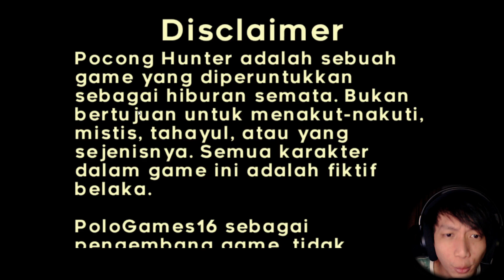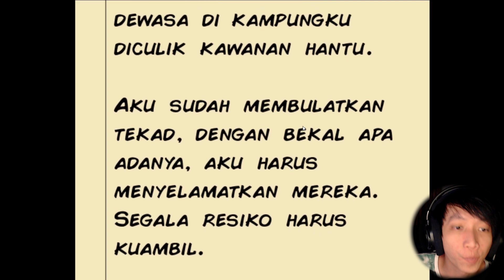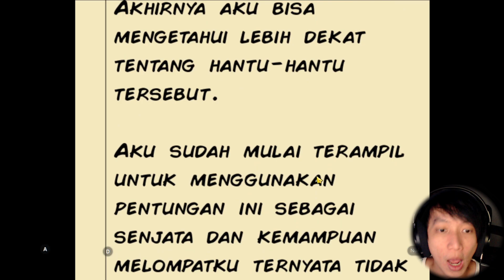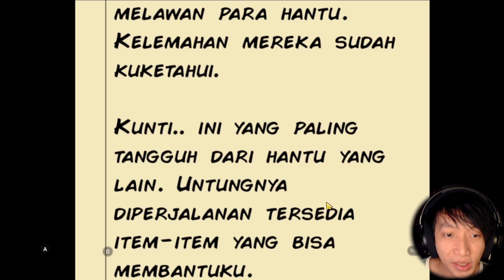POCONG BARBAR ! 🤣 - [ Pocong Hunter ] #1 Indonesia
Spesifikasi PC
• AMD Ryzen 7 2700X
• Motherboard Asrock X470